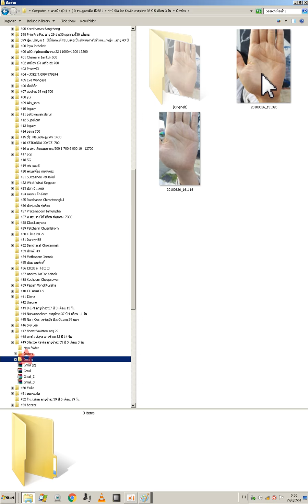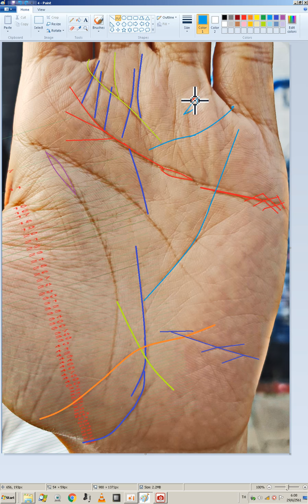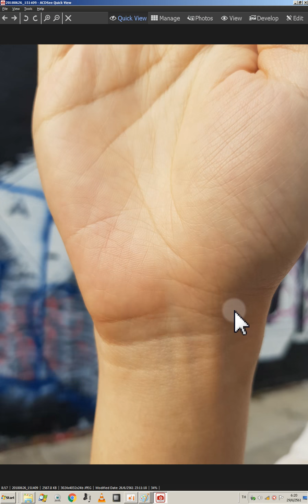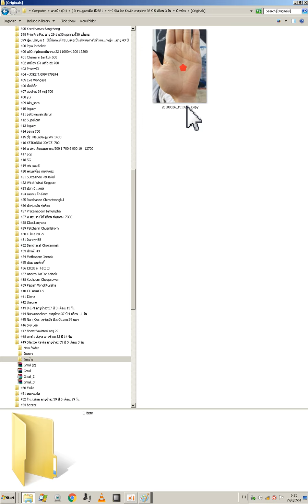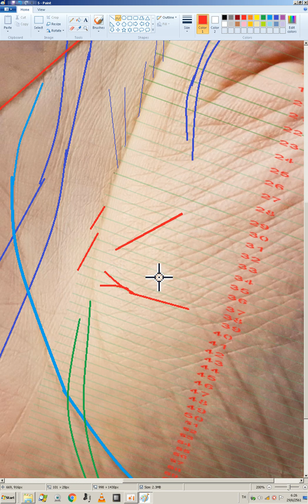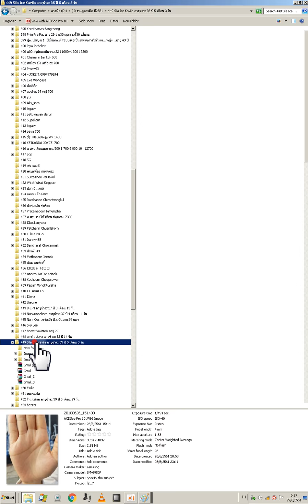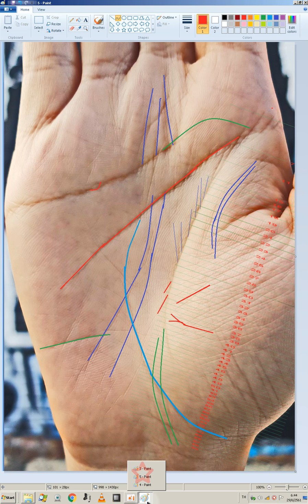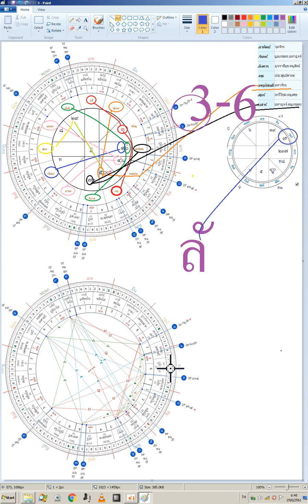449 Sila Ice Kavila อายุชำระ 35 ปี 5 เดือน 3 วัน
เรียน ลายมือ โหราศาสตร์ไทย เลข7ตัว ค่ารียนถูกเรียนสนุกห้องแอร์เย็นสบายเป็นกันเอง แนะนำที วิทยาลัยสารพัดช่างสมุทรปราการ

ครับผมก็ต้องต้องมีส่งรูปลายมือชัดๆไม่ย่อไฟล์ เข้ามาทางอีเมล์ หรือ แอด ติดต่อทาง LINE ID = fatepain